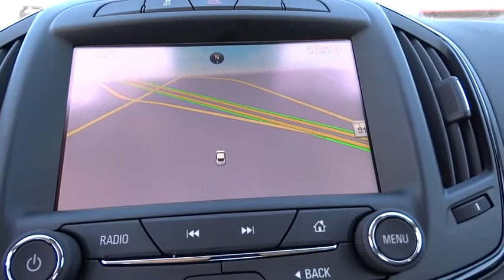2015 Buick Regal Tulsa, Broken Arrow, Owasso, Bixby, Green Country, OK B5112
2015 Buick Regal

Ferguson Superstore
1601 N Elm Place

Price includes: $500 - GM Loyalty Private Offer. Exp. 03/02